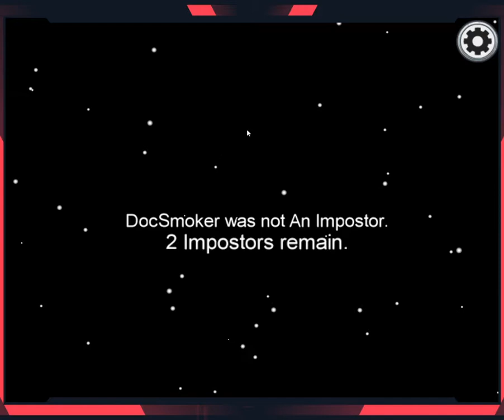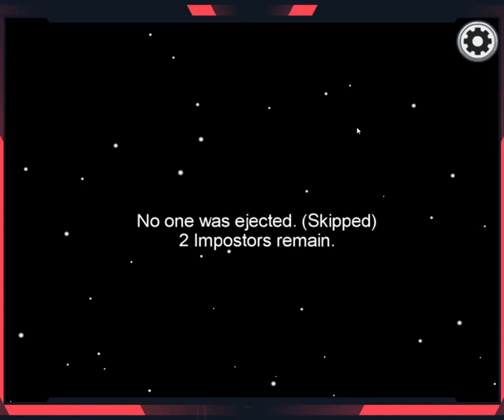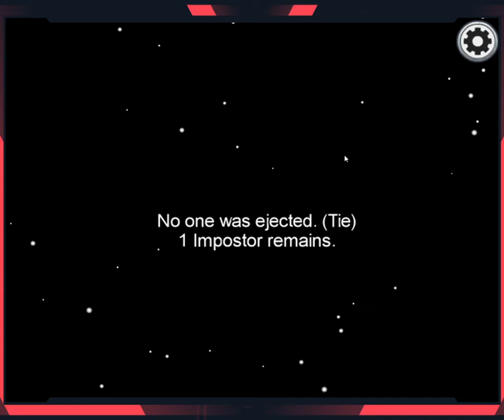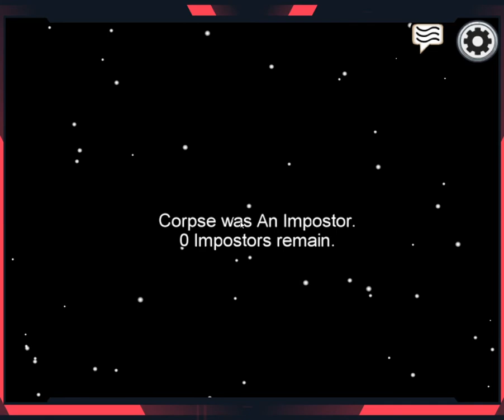Among US | Finally I got instagram